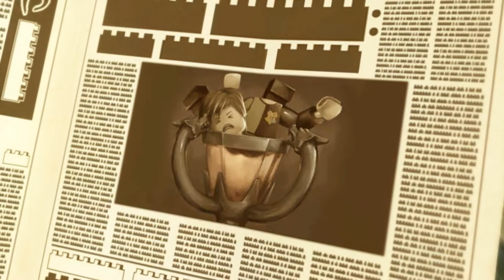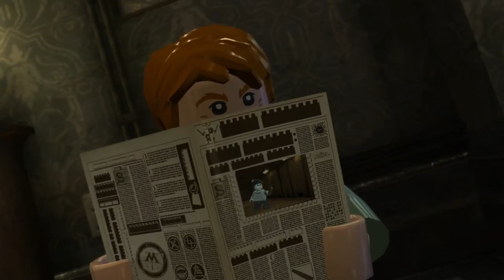Stage-One n°52 : LEGO Harry Potter (Années 5 à 7)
Test du jeu LEGO Harry Potter (Années 5 à 7) sur PC.

LEGO Harry Potter : Années 5 à 7 sur PC est un jeu d'action/aventure qui vous propose de revivre les aventures du jeune sorcier Harry Potter. Balancez divers sortilèges pour progresser dans le scénario des trois derniers films et récupérez une flopée de bonus en tout genre, en solo comme en coopération.

Éditeur : Warner Interactive.
Développeur : TT Games.